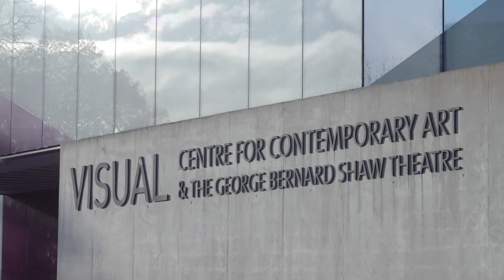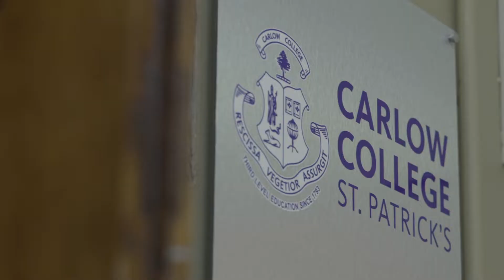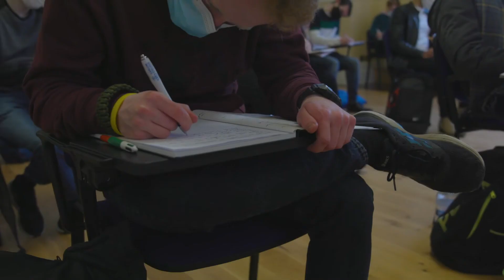Media, English and Culture - Course Spotlight - Carlow College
The BA (Hons) in Media, English and Culture is an exciting, innovative 4-year undergraduate programme that prepares you for future challenges in an information-rich society. You can study a range of popular media and cultural forms including social media, television, film, documentary, and music, and read the most compelling works of modern and contemporary literature. You will also have the option to choose modules in creative writing and drama, and to work on traditional and exciting digital creative projects.

In this video, Dr Eoghan Smith talks about the new course and what you can expect while studying with Carlow College and after Graduation.